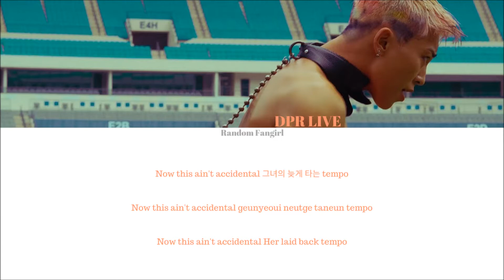DPR LIVE - Summer Tights [Colour Coded Lyrics Han/Rom/Eng]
DPR LIVE's song "Summer Tights" with Hangul, Romanization and English subs!

Artist: DRP LIVE
Song: "Summer Tights"
Album: [EP] IITE COOL
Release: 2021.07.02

Lyrics/작사: DPR LIVE, 빈지노 (Beenzino)
Composer/작곡: DPR LIVE, ampoff
Arranger/편곡: ampoff, 권구효

Eng: Genius
Info: music.naver